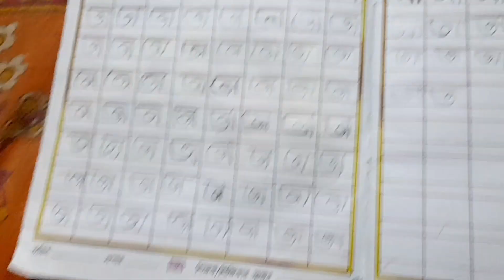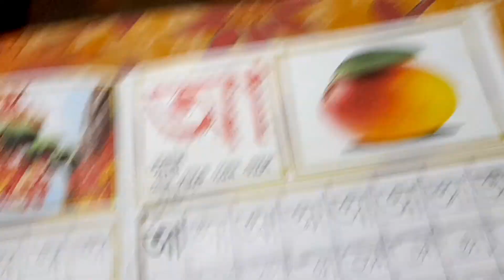হঠাৎ কেন যেতে হলো শশুরবাড়ি